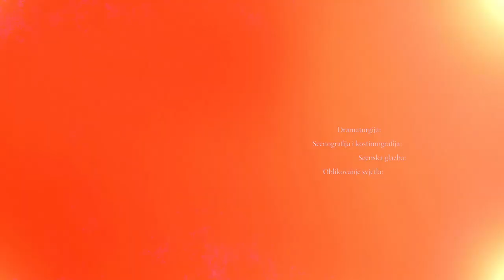Gospodjica Julija VIDEO NAJAVA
August Strindberg: GOSPOĐICA JULIJA
zajednička predstava Gradskog kazališta Joza Ivakić Vinkovci i  Hrvatskog narodnog kazališta u Osijeku
Sa švedskog preveo: Mišo Grundler
Režija: Aida Bukvić
Dramaturgija: Marijana Fumić
Scenografija i kostimografija: Saša Došen
Skaladatelj: Igor Valeri
Oblikovanje svjetla: Tomislav Kobia

Igraju:
Gospođica Julija, 25 god. - Matea Marušić (ZLATNI STUDIO 2021. kao novo lice kazališta i filma)
Jean, lakaj, 30 god.– Vladimir Tintor
Kristina, kuharica, 35 god. – Petra  B. Blašković

Gospođica Julija je drama švedskog književnika Augusta Strindberga napisana 1888. i premijerno izvedena 1906. godine, poznata kao jedno od najznačajnijih djela Strindberovog opusa i tzv. nordijske drame, odnosno jedno od najčešće izvođenih i ekraniziranih dramskih djela u 20. stoljeću.
Radnja se događa na imanju  švedskog grofa na Ivan dan 1874. godine. Naslovna protagonistica je grofova kćer koja, motivirana dosadom, ali i nastojanjem da razbije moralne i druge barijere koje stvara njen položaja, započinje flert, a potom i ozbiljnu vezu sa Jeanom, slugom koji joj, usprkos niskog društvenog porijekla, imponira svojim poznavanjem svijeta izvan grofovskog imanja. Radnja prikazuje kako dvoje ljubavnika nastoje dominirati i manipulirati jedno drugim - Julija kao pripadnica više klase, a Jean kao muškarac - te kako će ta igra na kraju završiti s tragičnim posljedicama.
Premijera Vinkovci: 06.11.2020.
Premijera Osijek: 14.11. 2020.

“Predstava za pamćenje s izvrsnim glumačkim izvedbama i vizualnim identitetom.” Alen Biskupović, @kazalište.hr
“Predstava me oduševila, najbolja dosad režija Aide Bukvić koju sam ispratio.” Tomislav Čadež, @jutarnji list
“...nemoguće je bez snažne i nepokolebljive trojke. stvarajući potresna lica usuda svakodnevice.” Davor Špišić, @telegram.hr
“Dragulj koji su svi jako željno čekali na sceni. Iskrena uigranost i iskrena emocija potiču publiku na razmišljanje, maštanje, propitkivanje!” Narcisa Vekić, @glas slavonije